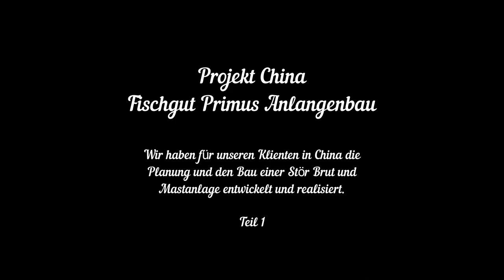Projekt China - Fischgut Primus Anlagenbau - Teil 1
Wir haben für unseren Klienten in China die Planung und den Bau einer Stör Brut und Mastanlage entwickelt und realisiert.

Teil 1